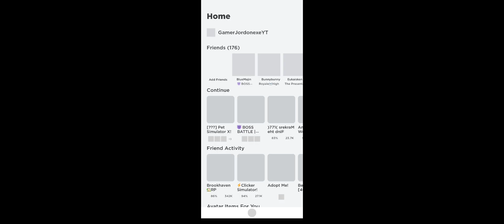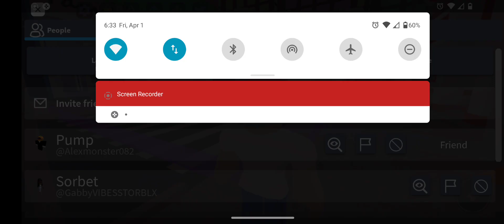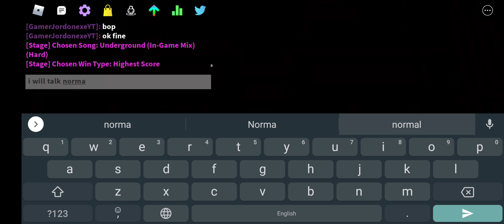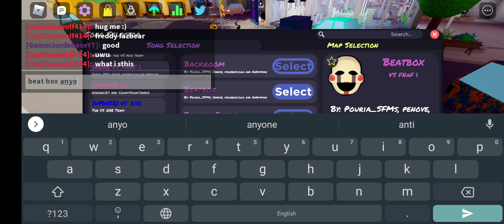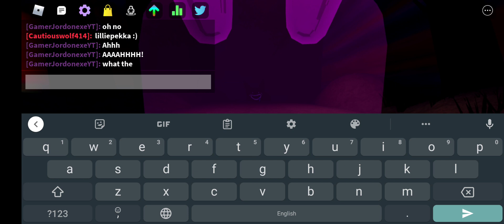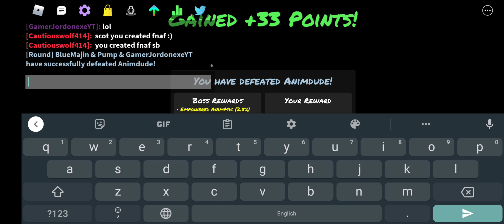Funky Friday new update after one month!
i like this update